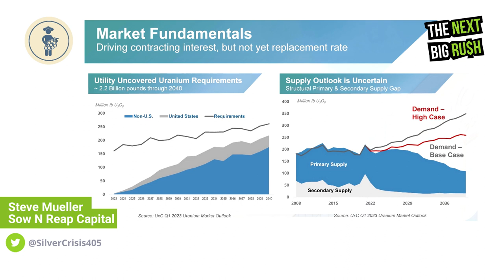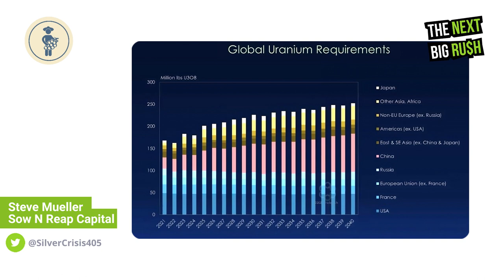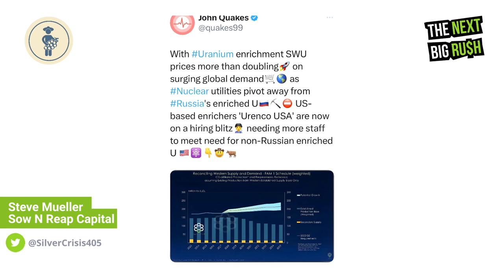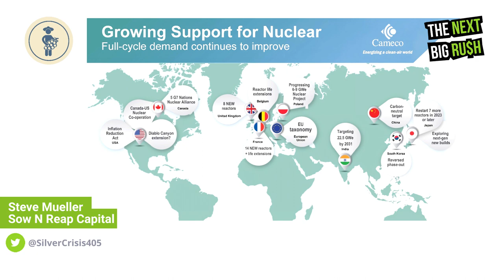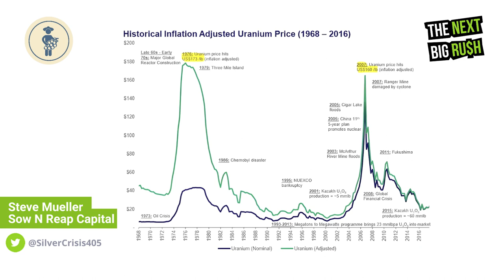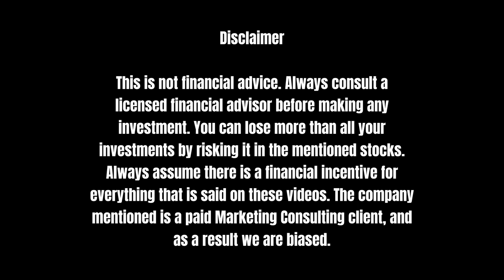🚨 The Uranium Rush: SUPPLY & DEMAND – ft. Steve Mueller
📌 Join Fabi and Steve Mueller as they dive into the world of uranium investing. Discover the reasons behind the growing hype and the supply-demand dynamics shaping the market.
Get insights into the broken supply chain, the role of financial players, and hear their predictions for uranium's future.

📌 Don't miss this informative discussion on The Next Big Rush in the uranium market!